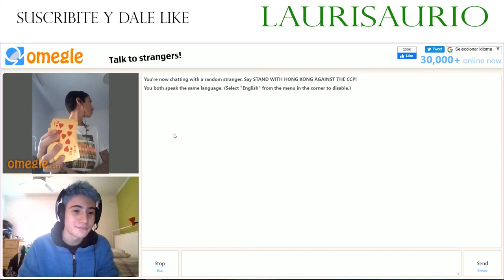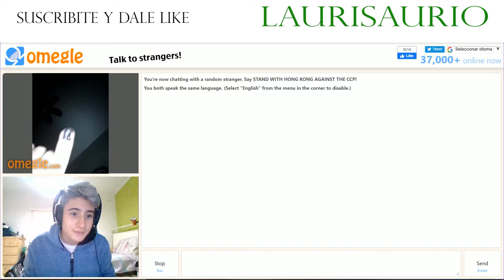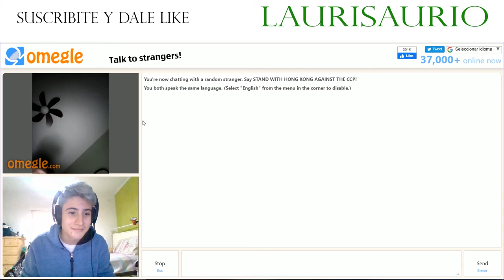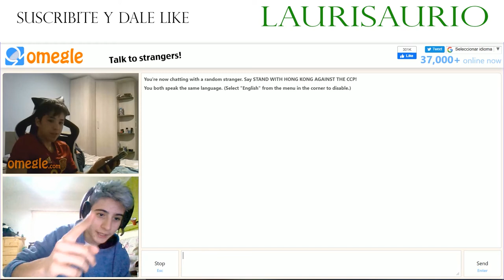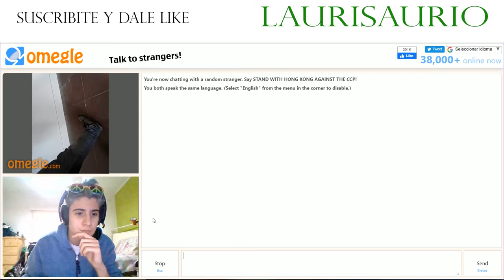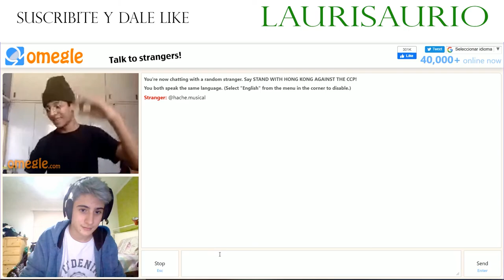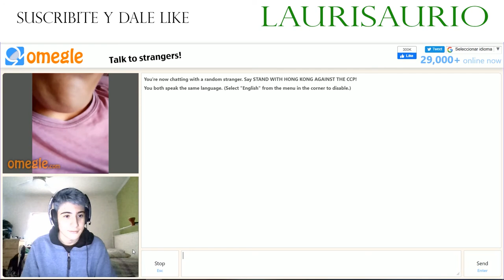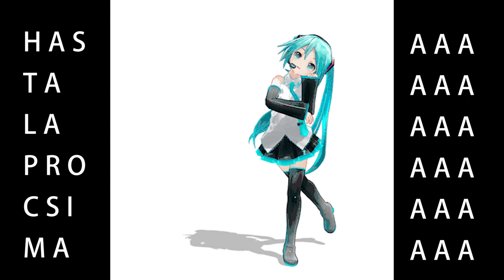LOS TALENTOS - OMEGLE EN CUARENTENA 2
Perdón por la ausencia, se vuelve a Omegle con alto videazooo
Canal de gameplays: